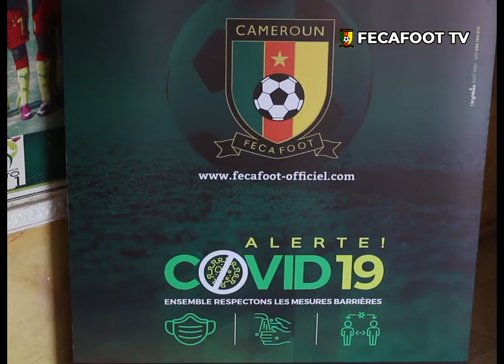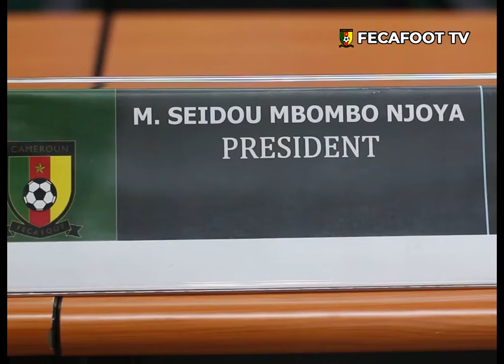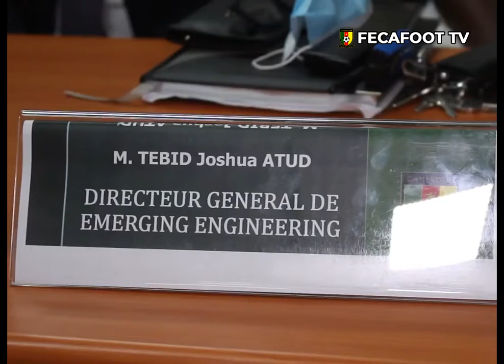Le Président de la FECAFOOT a signé avec les entreprises Getma Sarl et Emerging Engineering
Le Président de la FECAFOOT, Mbombo Seidou a signé 22 octobre 2020 avec les entreprises Getma Sarl et Emerging Engineering un contrat de réhabilitation et de modernisation du Centre Technique National de la FECAFOOT.